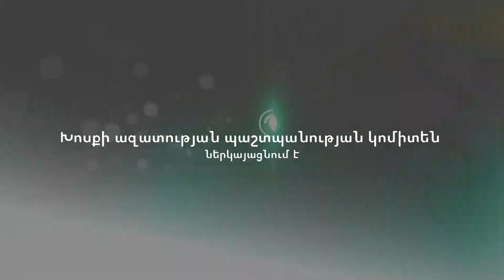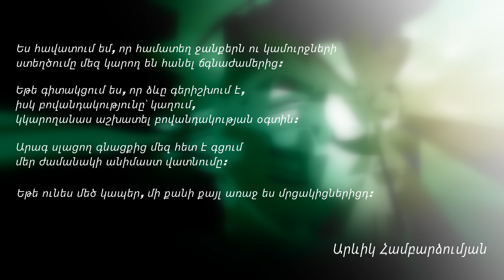Անիմաստ է խոսել քաղաքականությունից, եթե ունակ չես փոփոխություններ անել. Արևիկ Համբարձումյան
Խոսքի ազատության պաշտպանության կոմիտեն ներկայացնում է «Զրույց բոլորի համար» հաղորդաշարի հերթական թողարկումը։ Հյուրը «Լոֆթ» կենտրոնների գլխավոր տնօրեն Արևիկ Համբարձումյանն է: